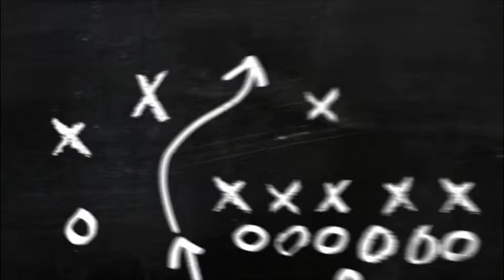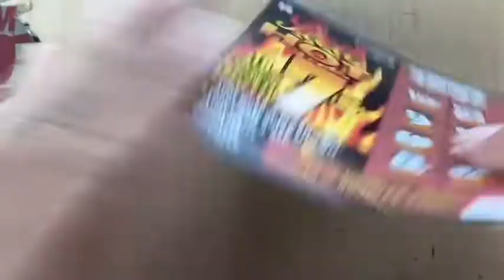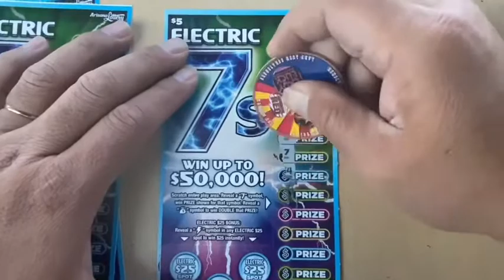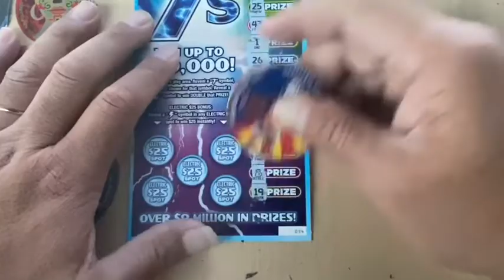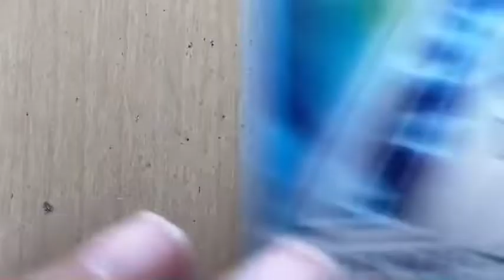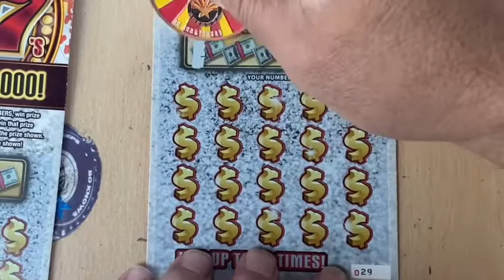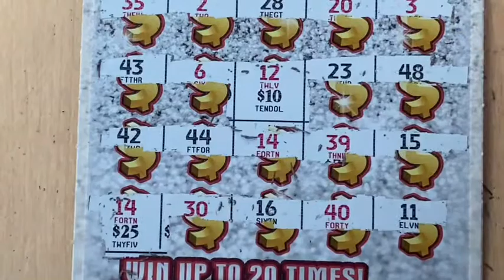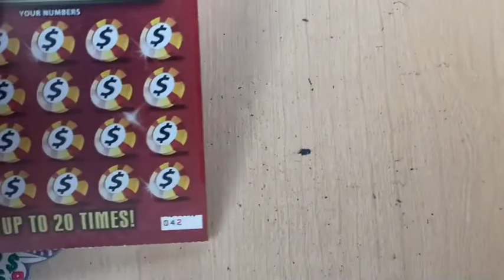💥 HUGE WINS FOR HUGE PROFIT 💥 ALL ARIZONA 7's SCRATCHOFF TICKETS 💥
WE DO APOLOGIZE BUT ALL OUR COINS ARE SOLD OUT. FOR THOSE WHO HAVE OUR COINS, THANK YOU SO MUCH FOR YOUR SUPPORT AND GOOD LUCK. 🤙 ALOHA 🤙